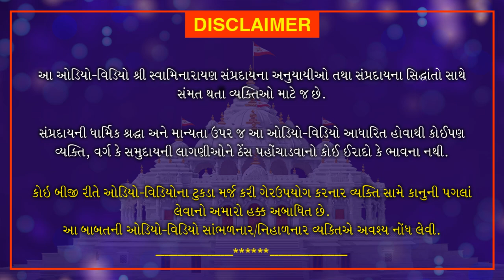Vivek Chintamani Part 35 | વિવેક ચિંતામણી